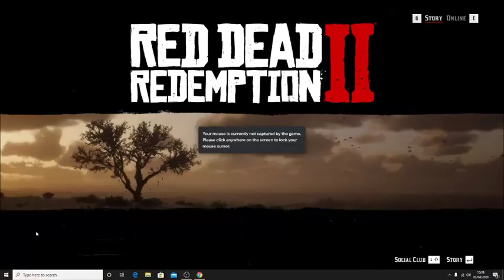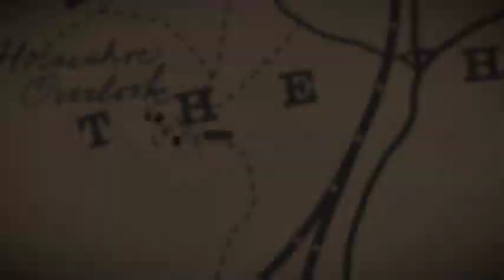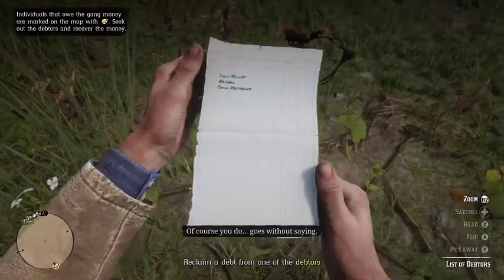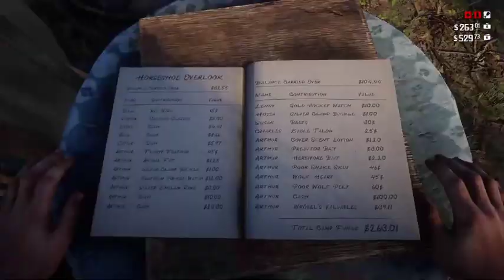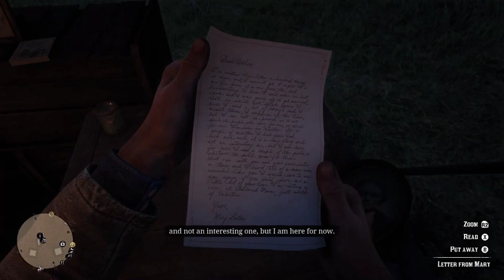Red Dead 2 on Stadia part 5!